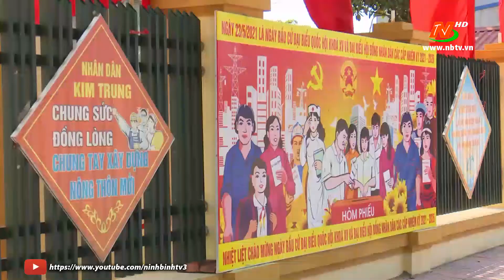Huyện Kim Sơn tổng kết cuộc bầu cử ĐBQH khóa XV và đại biểu HĐND các cấp, nhiệm kỳ 2021-2026.